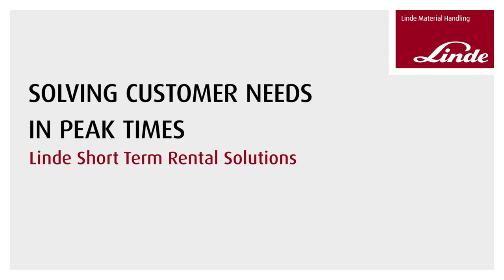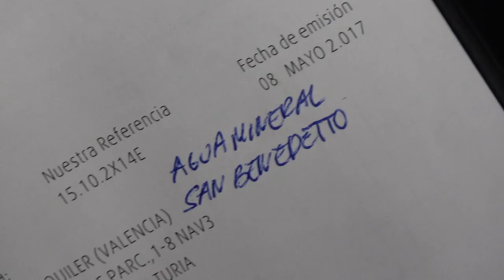Keeping a cool head – even during summer peaks [Customer Video] - Linde Material Handling [EN]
A total of 41 of our Linde forklift trucks ensure that production runs smoothly at the Spanish mineral water and soda product manufacturer San Benedetto. The company also relies on the Short-Term Rental programme of Linde MH Ibérica to ensure that it can respond reliably  even during peak order periods in summer. The advantages are obvious: Proven quality, short-term availability and the impeccable condition of the vehicles have been convincing the employees of San Benedetto for many years.